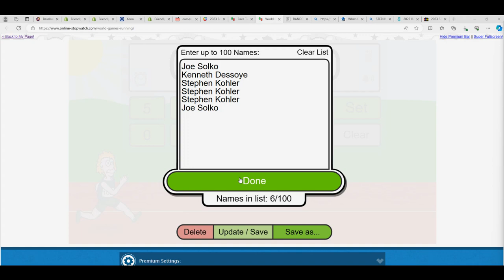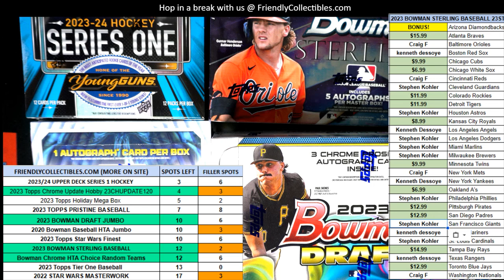2023 Bowman Sterling Baseball FILLER RACE ID 23STERLING804